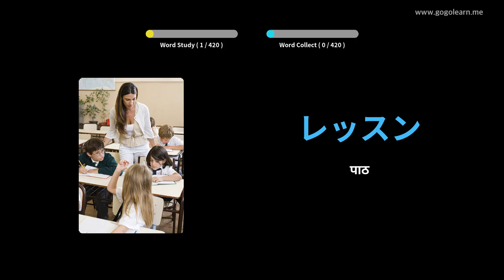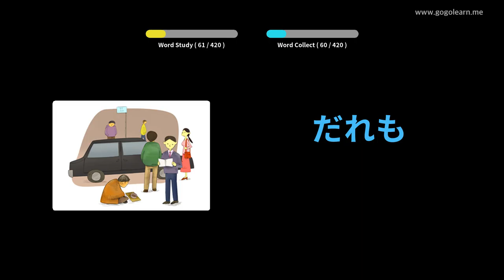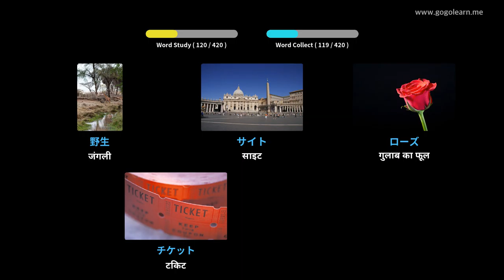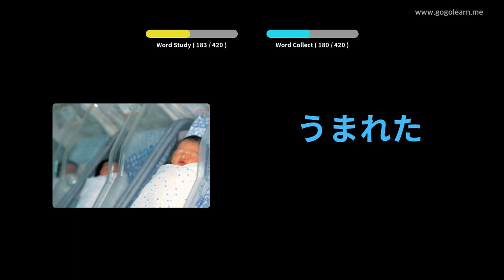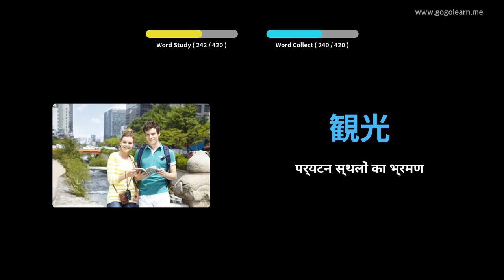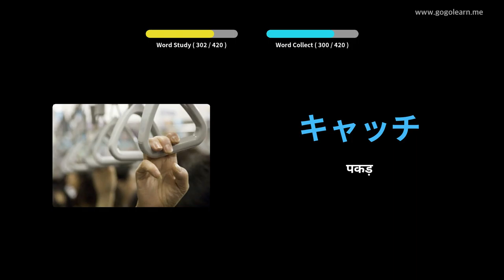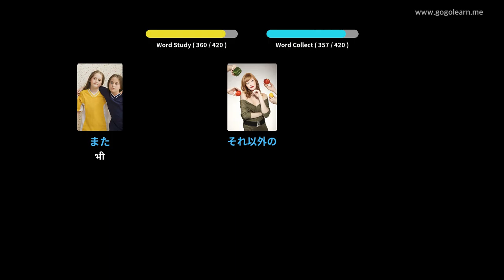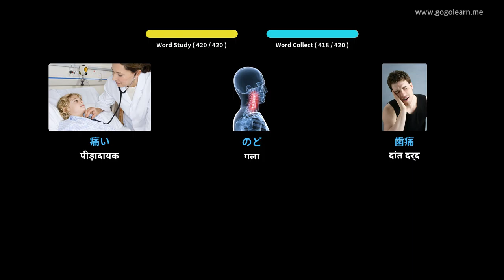चित्रों के माध्यम से जापानी भाषा सीखना |जापानी भाषा शब्दावली मध्य विद्यालय १ | Golearn